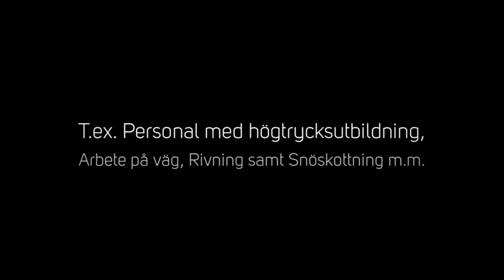HÖGTRYCKSSPOLNING HUDIKSVALL - PF INDUSTRISERVICE AB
BESÖKSADRESS:
Hede-finnflovägen 3 C 824 92, HUDIKSVALL

TELEFON
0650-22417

MOBIL
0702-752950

MIKAEL PERSSON
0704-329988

EMIL PERSSON
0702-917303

ANDERS PERSSON
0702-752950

 VERKSAMHETSBESKRIVNING:
Högtrycksspolning Hudiskvall, Välkommen till PF INDUSTRISERVICE AB.

Torrsugning
En torrsug är väldigt användbar när de kommer till grovrengörning. Den används exempelvis mycket på pappers och massaindustrin i mesaugnar, sodapannor, barkpannor och cisterner.

Sandblästring
Sandblästring innebär att sand slungas från ett munstycke med högt lufttryck mot en yta som nöts ned. Metoden är användbar för att rengöra exempelvis förbränningspannor från sot och slagg.

Högtrycksspolning
Högtrycksspolning är en användbar rengöringsmetod. Exempelvis cisterner, rör och förbränningspannor. Metoden kan även användas till att skära bort betong och skära hål i cisterner.

Isblästring
Kolsyreisblästring/ isblästring är en relativt ny metod för rengörning av detaljer och maskiner. Processen är en mycket miljövänlig effektiv samt tidsbesbarande rengörningmetod.